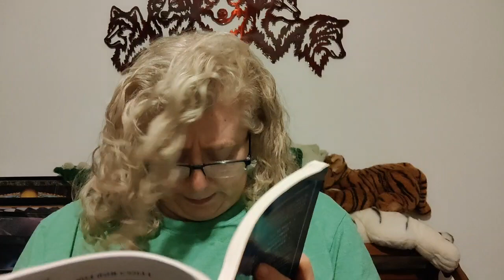9-5-2022 A Magnificent Option Author: Jean Anderson